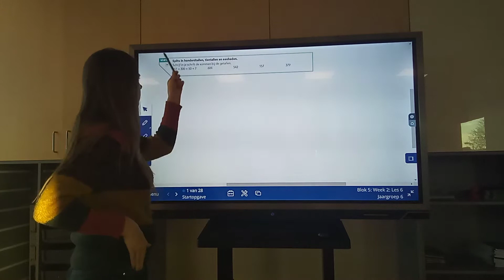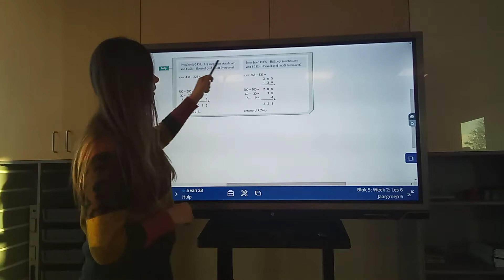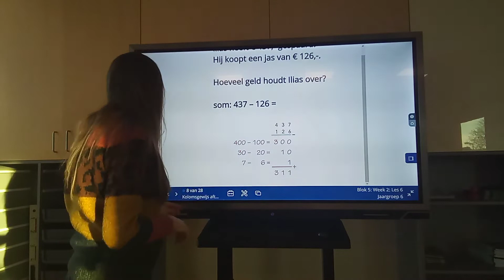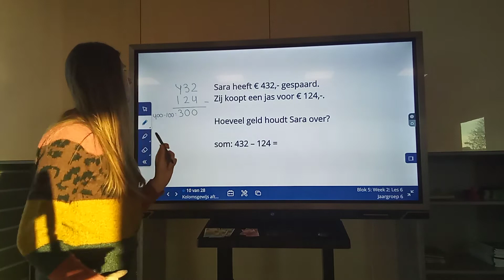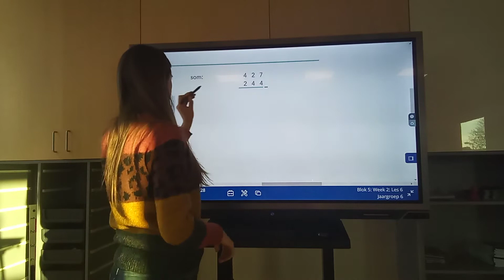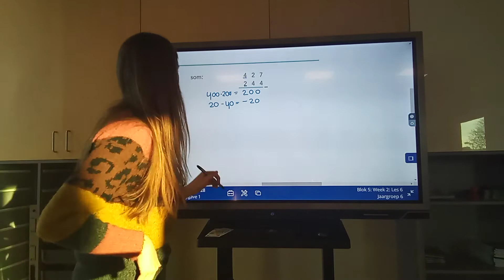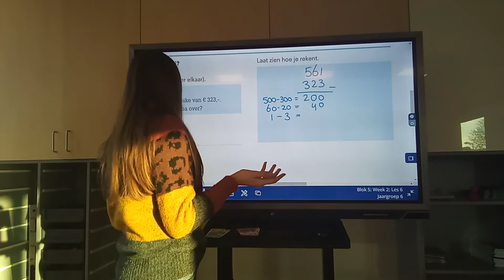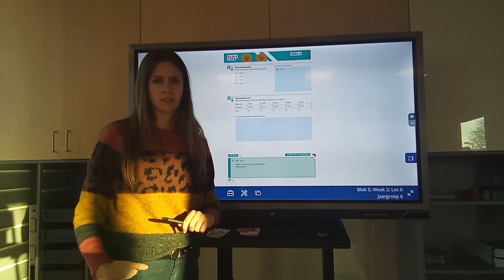rekenen groep 6, blok 5, les 6